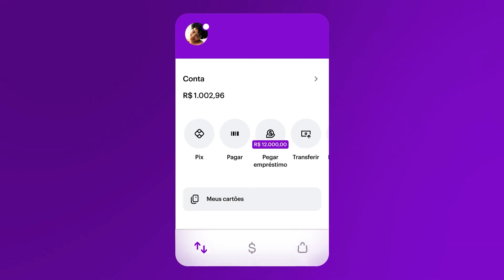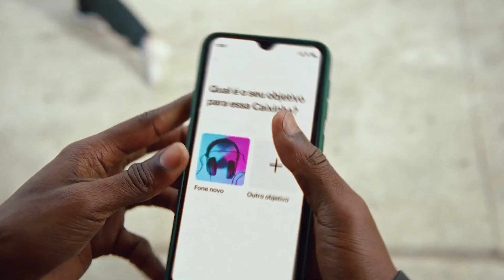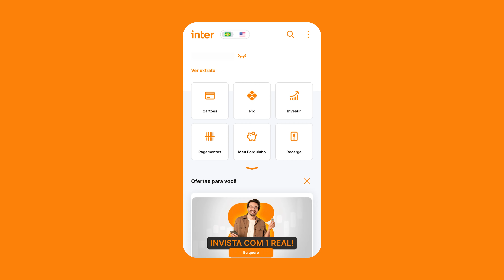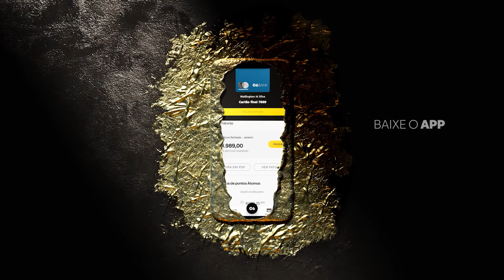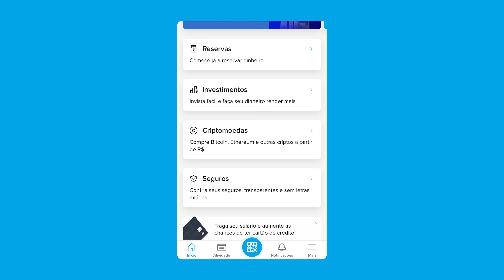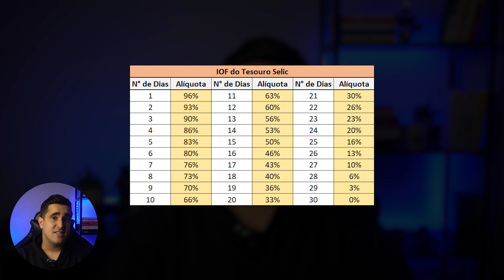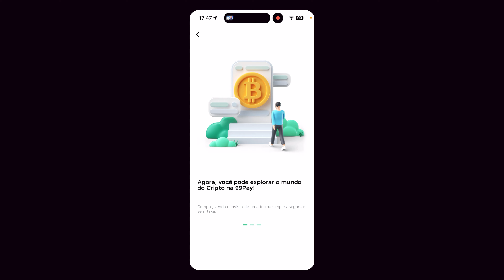BANCO DIGITAL: QUAL O MELHOR EM 2024? Nubank, Banco Inter, C6 Bank, Mercado Pago, PicPay e 99Pay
Qual é o melhor banco digital em 2024? Nubank, Banco Inter, C6 Bank, Mercado Pago, PicPay e 99Pay?

Neste vídeo vamos analisar o Nubank, o Banco Inter, o C6 Bank, o Mercado Pago, o PicPay e o 99Pay para ajudar você a escolher a melhor opção de conta digital!

Você vai saber qual banco digital é ideal para investir e guardar seu dinheiro, também vai conhecer as vantagens e benefícios de cada um deles.

Vou mostrar também as características de cartão de crédito destes bancos, assim você vai ter uma visão completa desses 3 bancos digitais gigantes e descobrir qual vale mais a pena para você!

Mais do que isso, vou te dar a minha opinião sobre qual vale mais a pena e qual opção é mais vantajosa e segura.

Acompanhe este vídeo até o final e veja qual o banco digital que está se destacando no mercado atualmente.

0:00 - Introdução
1:32 - O que é um banco digital?
3:13 - Nubank
5:16 - Banco Inter
6:25 - C6 Bank
7:18 - PicPay
8:35 - Mercado Pago
9:46 - 99Pay
10:42 - Como escolher a melhor conta digital?

Tudo isso e muito mais em "BANCO DIGITAL: QUAL O MELHOR EM 2024? Nubank, Banco Inter, C6 Bank, Mercado Pago, PicPay e 99Pay".

Quer ter minha ajuda para escolher os melhores investimentos para sua carteira? Conheça a COMUNIDADE RENDA TODO MÊS (RTM)

TAMBÉM DEIXE UM RECADO NOS COMENTÁRIOS PARA EU SABER O QUE ACHOU! RESPONDO TODOS ELES :)